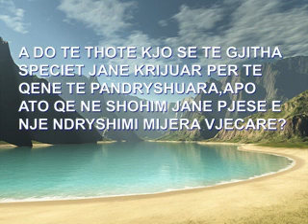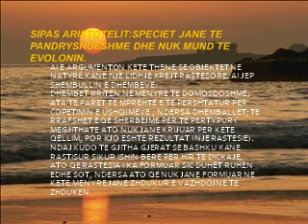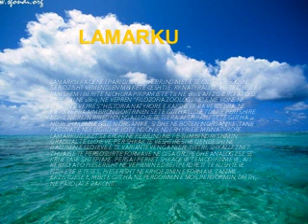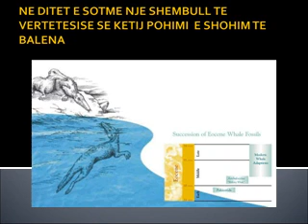TEORIA E EVOLUCIONIT